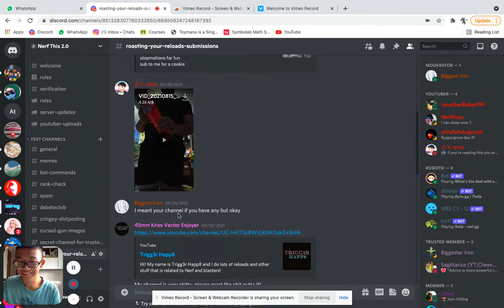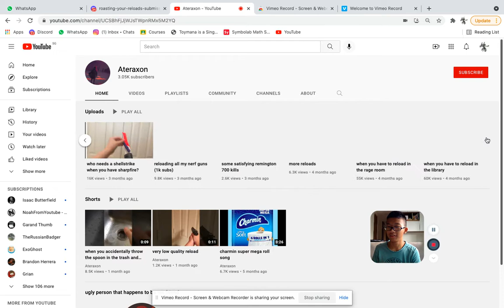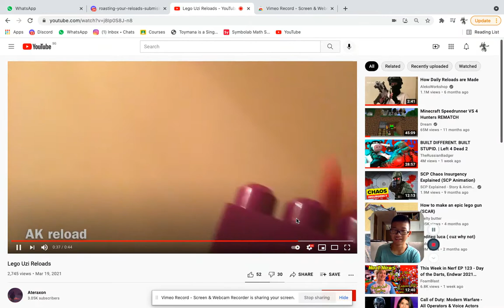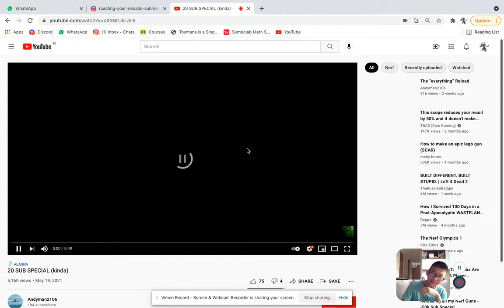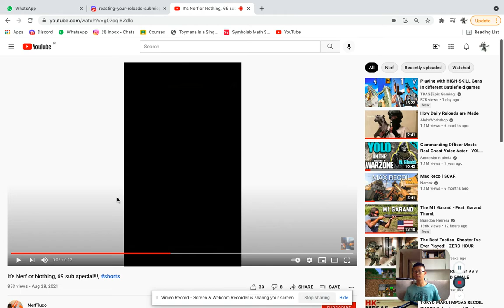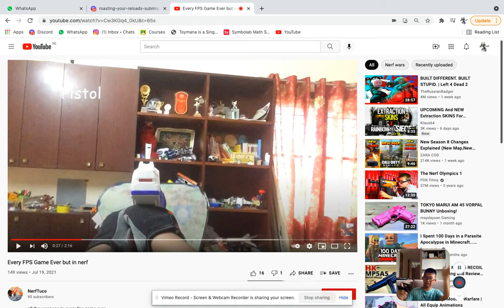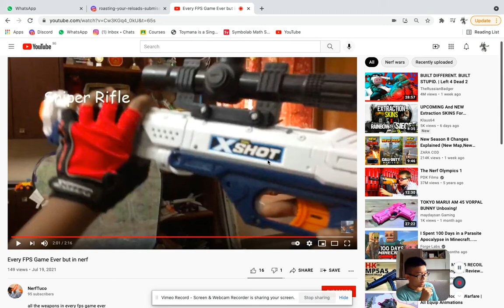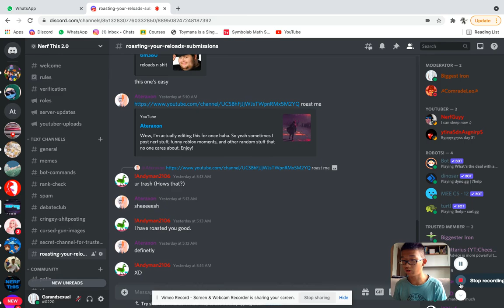New Series Weirdchamp???? (Roasting your Reloads #1)